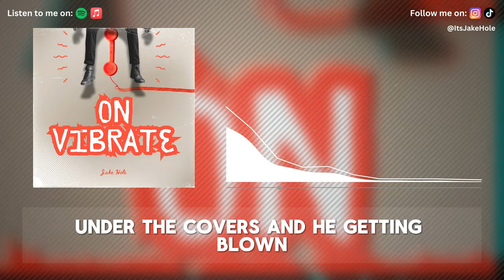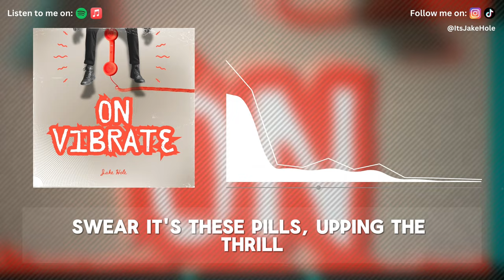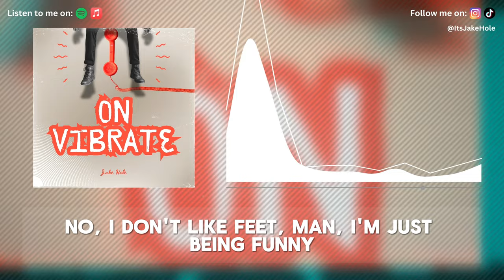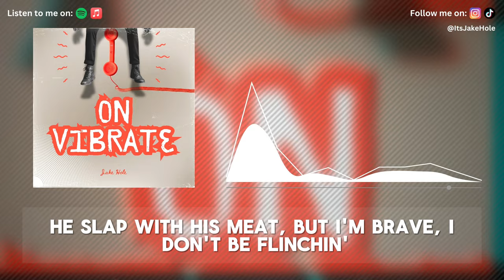Jake Hole – On Vibrate (OFFICIAL Lyric Video)